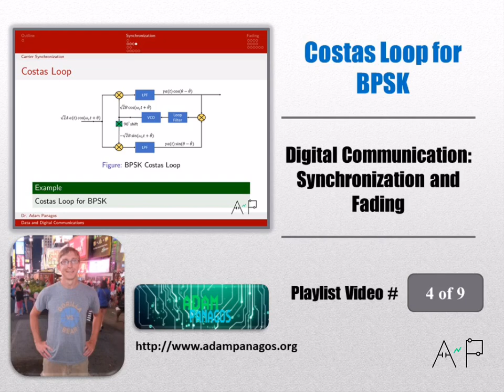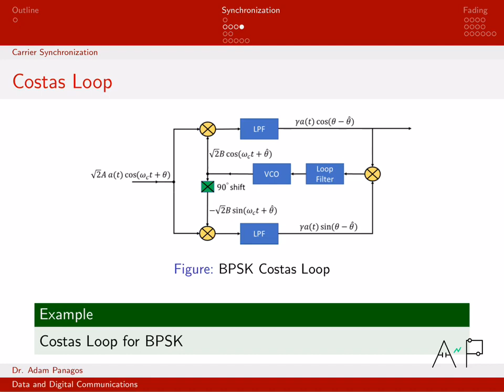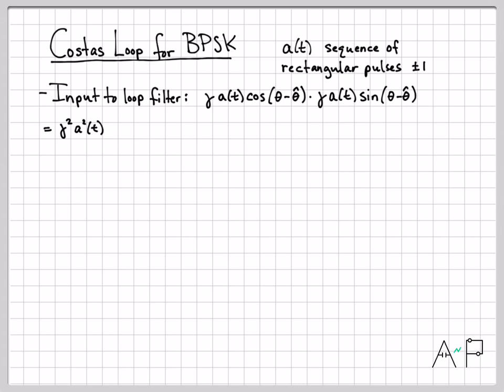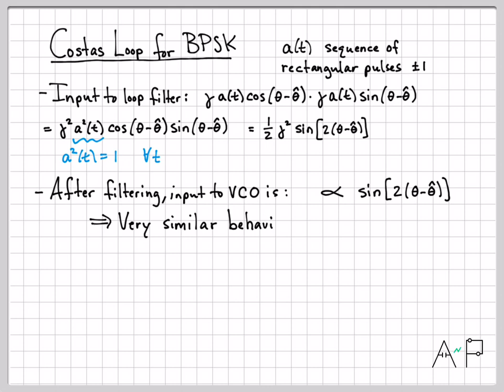Digital Communication Costas Loop for BPSK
This video examines a Costas Loop for coherent reference generation and data demodulation.  Similar to the previous videos, the block diagram of this system can generate a coherent reference that tracks the input signal phase.  In addition, the Costas Loop also generates a baseband version of the signal, i.e. it also performs data demodulation.